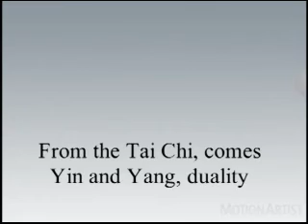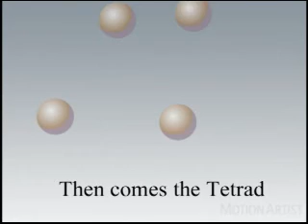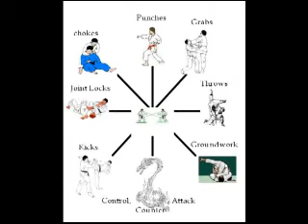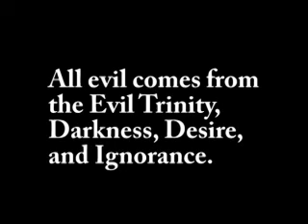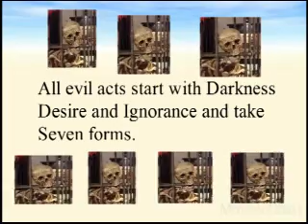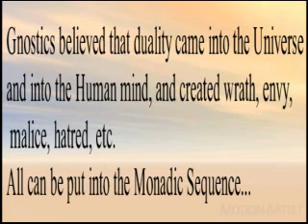The Monad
How the Monad works...